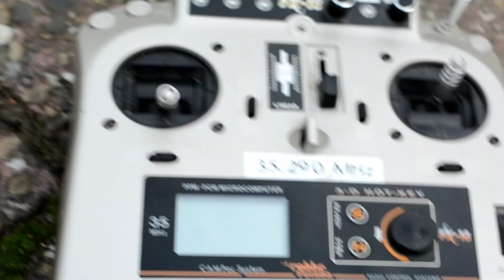GPS car with Trackpoints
GPS Car met Ublox M8N GPS. Rijden op trackpoints.